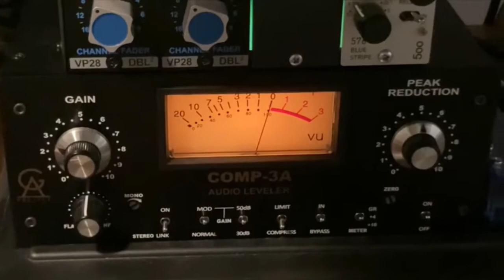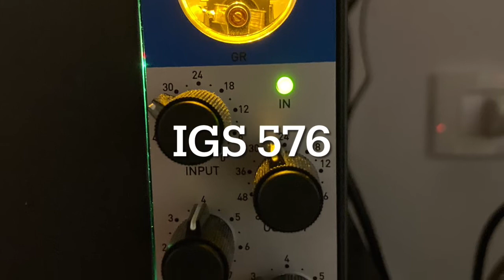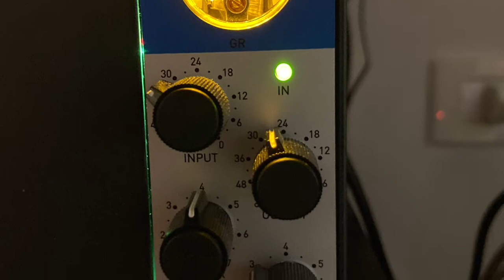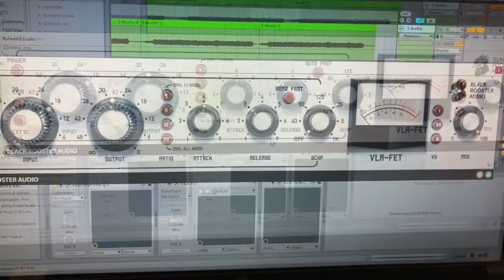GOLDEN AGE COMP-3A vs IGS 576 vs Plugins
Same loop, exact same LFUs, hardwares and plugs both set to get 2/3db of gain reduction.